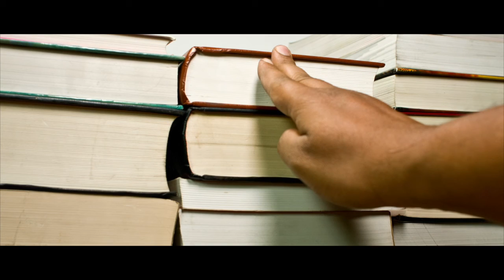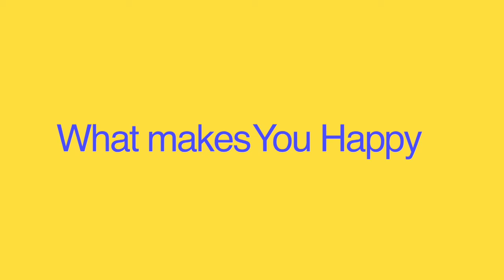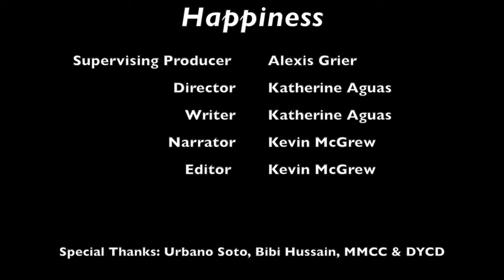2 Happiness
Exploring what happiness is and the things that make us happy.